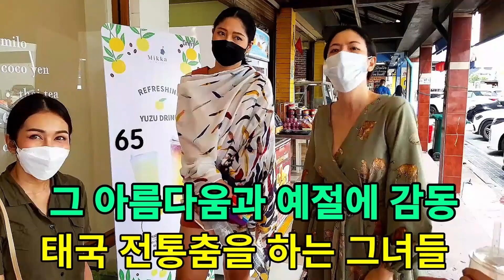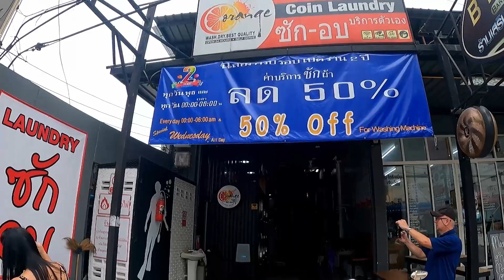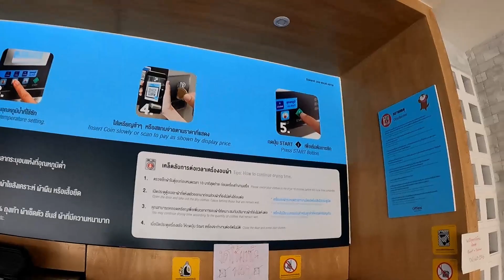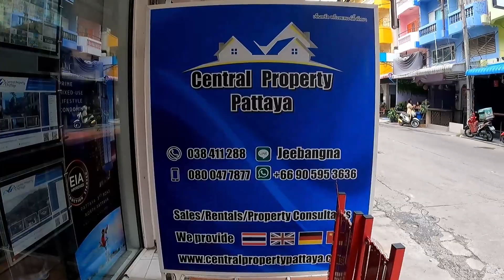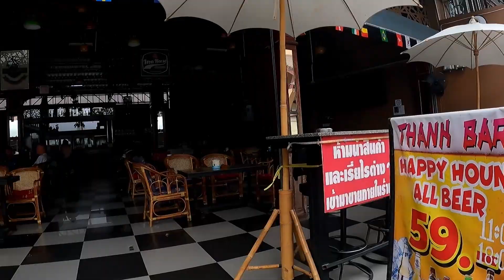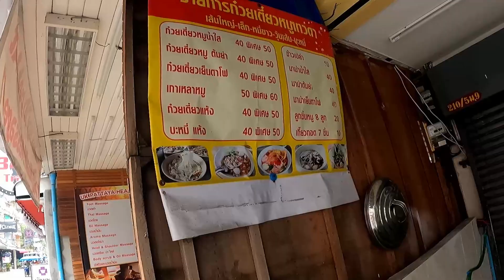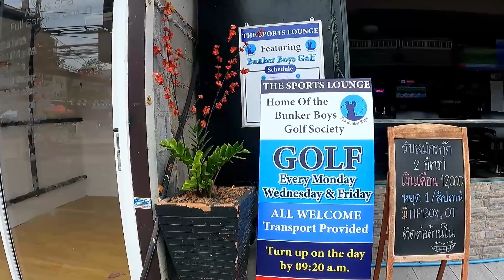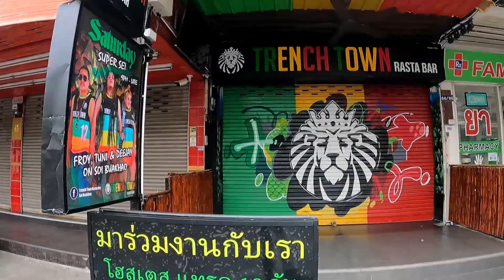🇹🇭 pattaya buakao morning walkㅣ태국 파타야 부아카오 아침에 걷다 💓🇹🇭